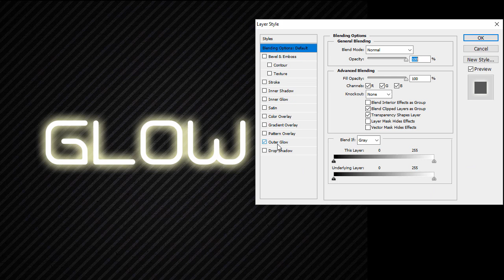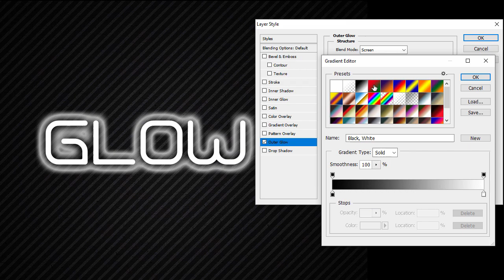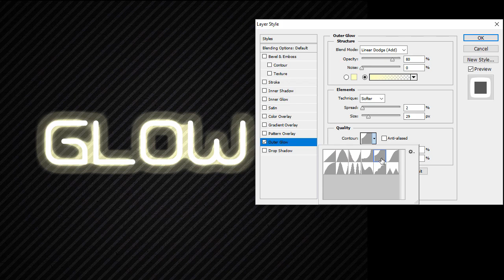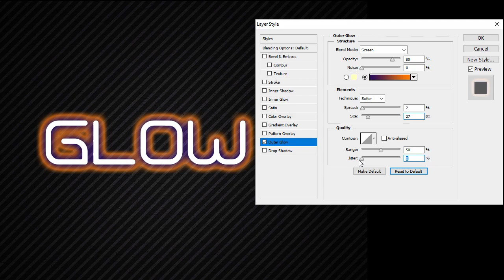Apply Outer Glow to Layer Styles in Photoshop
You can use Photoshop Layer Styles to add effects such as drop shadows and strokes in layers in a nondestructive way. In this video, you'll learn how to add outer glow to layer styles in photoshop.

Envato Tuts+
Discover free how-to tutorials and online courses. Design a logo, create a website, build an app, or learn a new skill